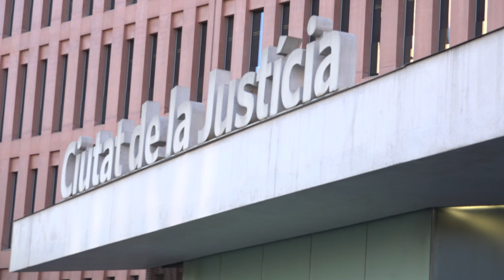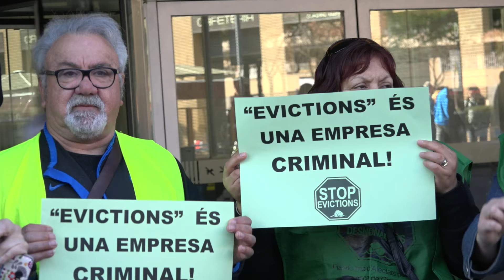Eviction: Víctor López Cañamón condenado por un delito leve de coacciones. El caso 'Damina'.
Víctor López Cañamón condenado por un delito leve de coacciones.

El caso Damina contra 'Eviction'.

El cas Damina contra 'Eviction', una empresa denunciada per desnonaments 'extrajudicials'.

El caso Damina cotra 'Eviction', una empresa denunciada por llevar a cabo desahucios 'extrajudiciales'.